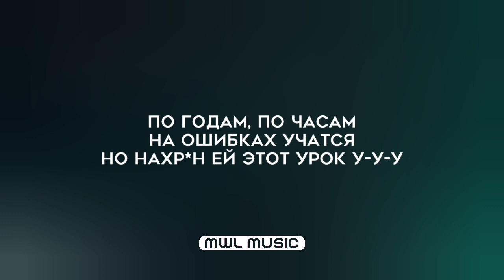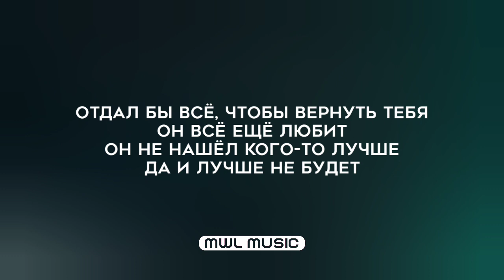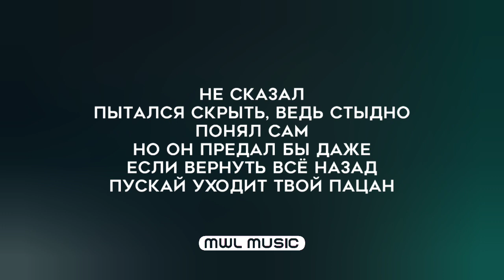Фогель – Мальчик 2 (Текст песни, премьера трека 2022)